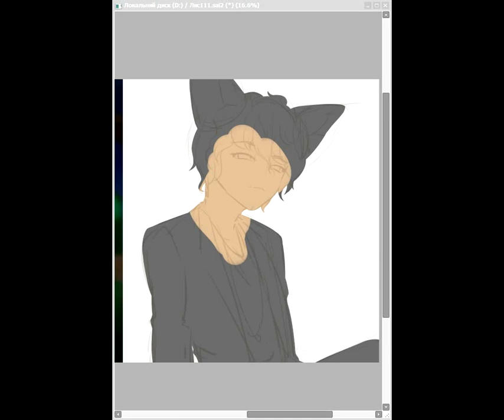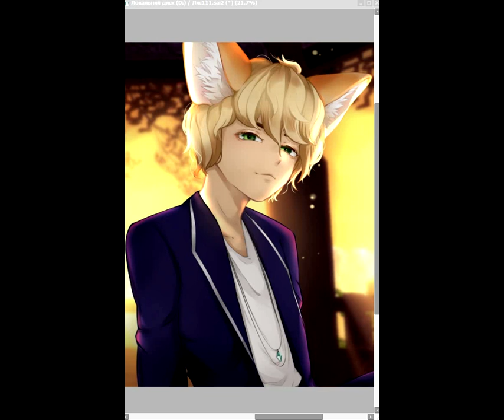Blade and Soul. Lin [speed paint]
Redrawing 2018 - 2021